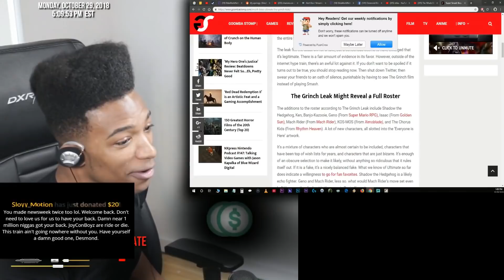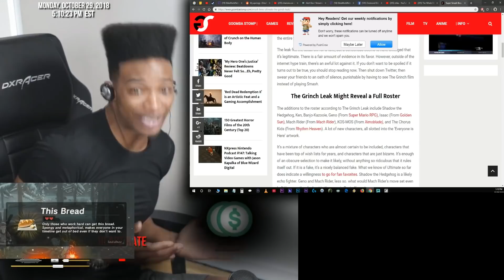ETIKA REACTS TO GRINCH SUPER SMASH BROS ULTIMATE LEAKS